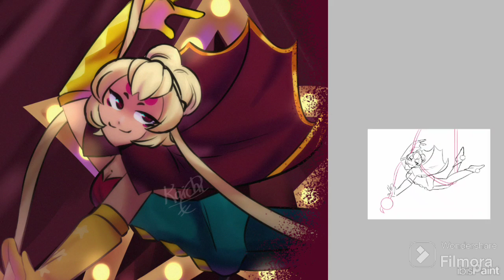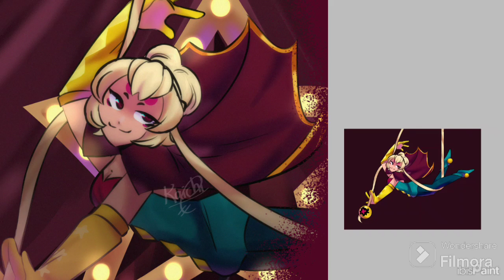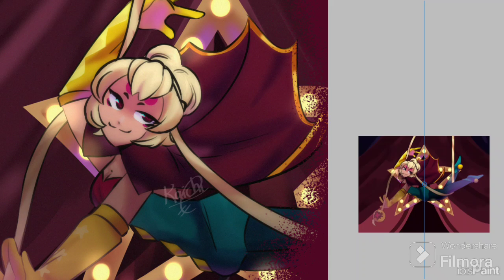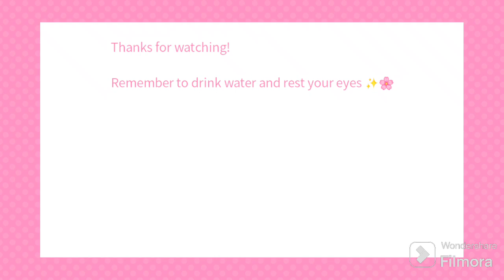🕷 Speed Paint | Charlie | brawlstars 🕷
Heya! Here's another speed paint of Charlie!
I'll upload videos soon, a little more varied. Have a nice day~
 About the video:
- Charlie
- Bizarre Circus Theme
- Brawl Stars